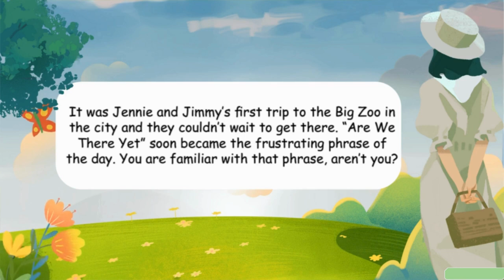Bedtime Story - Are We There Yet - By T. Albert - VO by: Miss Rhey & Sir Jared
Looking for a Free Bedtime story books? Jim and Jen are going to the zoo, and the drive never seems to end. EVER! They just made a song for the road and the tune is growing on mom and dad. Let’s tap our feet and sing along.